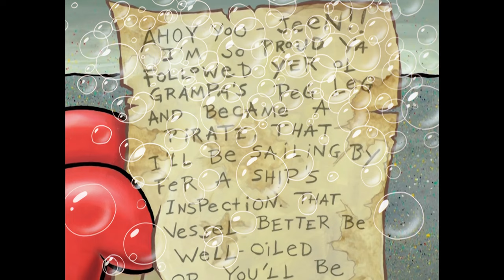Jovial Pirate's Jig - SB Soundtrack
Composed by Michael Bolger and Nicolas Carr.

Plays in:

Grandpappy the Pirate
Truth or Square
Chum Caverns
The Clash of Triton
The Inside Job
Model Sponge
A Pal for Gary
Kracked Krabs
The Curse of Bikini Bottom
Summer Job
The Play's the Thing
The Cent of Money
The Monster Who Came to Bikini Bottom
Welcome to the Bikini Bottom Triangle
The Curse of the Hex
Trenchbillies
Whelk Attack
Krusty Dogs
Drive Thru
Walking the Plankton
Mr. Krabs Takes a Vacation
Ghoul Fools
The Krabby Patty That Ate Bikini Bottom
Fiasco!
InSPONGEiac
Face Freeze!
For Here or to Go
The Good Krabby Name
Move It or Lose It
Hello Bikini Bottom!
Squirrel Record
Patrick-Man!
License to Milkshake
Little Yellow Book
Evil Spatula
It Came from Goo Lagoon
Safe Deposit Krabs
Kenny the Cat
Yeti Krabs
SpongeBob You're Fired
Lost in Bikini Bottom
Tutor Sauce
The Executive Treatment
Sanctuary!
Two Thumbs Down
Lame and Fortune
Bulletin Board
The Incredible Shrinking Sponge
Stuck on the Roof
Krabby Patty Creature Feature
Cuddle E. Hugs
Fun-Sized Friends
Grandmum's the Word
High Sea Diving
Bubbletown
Gary & Spot
The Ballad of Filthy Muck
The Krusty Slammer
SpongeBob's Big Birthday Blowout
Handemonium
Boss for a Day
A Place for Pets
Food PBFFT! Truck
Upturn Girls
Salty Sponge